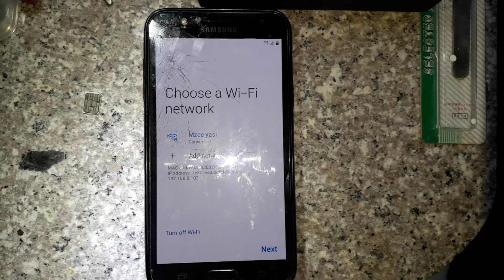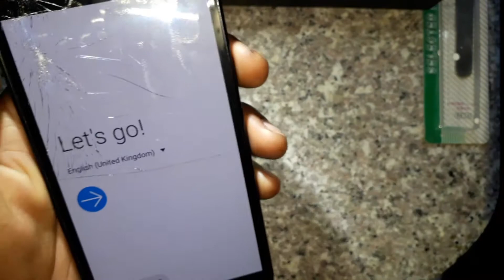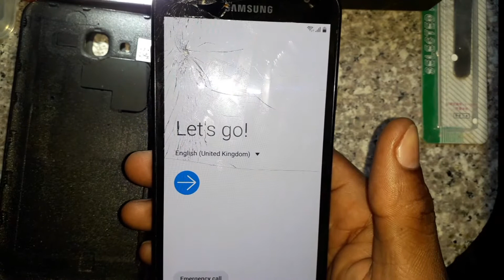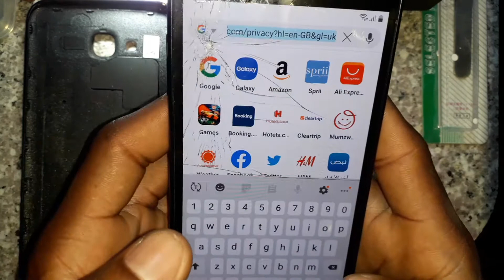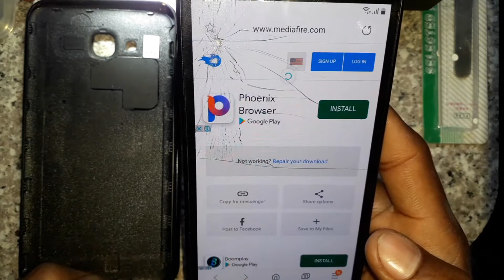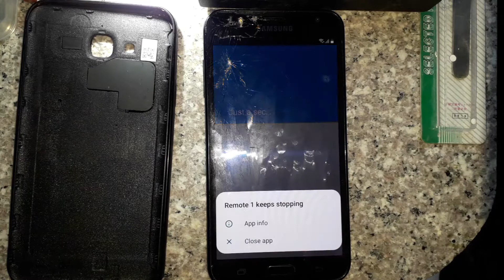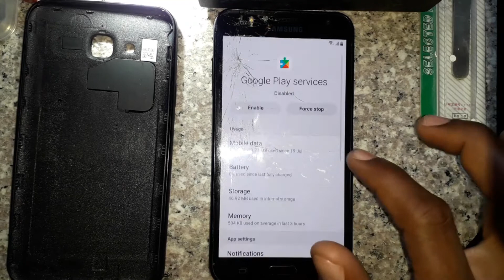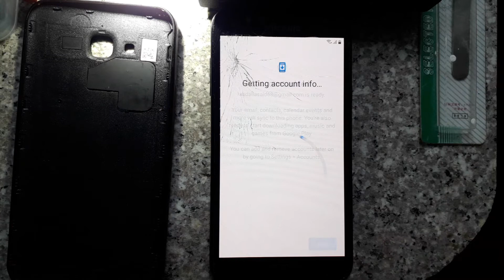Samsung galaxy j7 SM J701 frp bypass 2020 Full HD 1080p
frp lock bypass done by Mzeeyasi